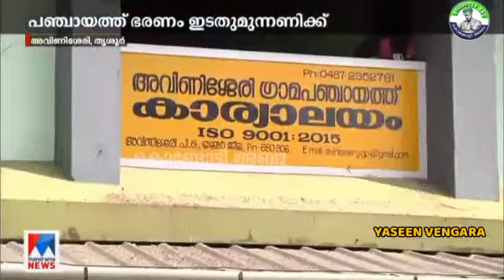സഖാക്കൾക്ക് സങ്കി ഭരിച്ചാലും കുഴപ്പമില്ല കോൺഗ്രസ്‌ ഭരിക്കരുത്...!! കോൺഗ്രസ്‌ നു സിപിഎം ഭരിച്ചാലും കു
സഖാക്കൾക്ക് സങ്കി ഭരിച്ചാലും കുഴപ്പമില്ല കോൺഗ്രസ്‌ ഭരിക്കരുത്...!!
കോൺഗ്രസ്‌ നു സിപിഎം ഭരിച്ചാലും കുഴപ്പമില്ല  സങ്കി ഭരിക്കരുത്